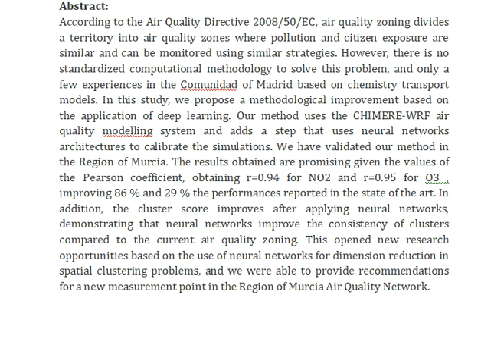Improving Air Quality Zoning Through Deep Learning and Hyperlocal Measurements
IEEE PROJECTS 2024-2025 TITLE LIST

Support Including Packages
Complete Source Code
Complete Documentation
Complete Presentation Slides
Flow Diagram
Database File
Screenshots
Execution Procedure
Readme File
Video Tutorials
Supporting Software
Support Specialization
24/7 Support
Ticketing System
Voice Conference
Video On Demand
Remote Connectivity
Document Customization